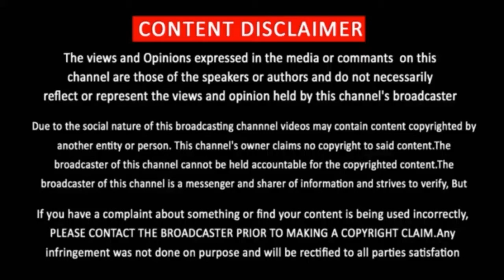Love Story Teaser Release update